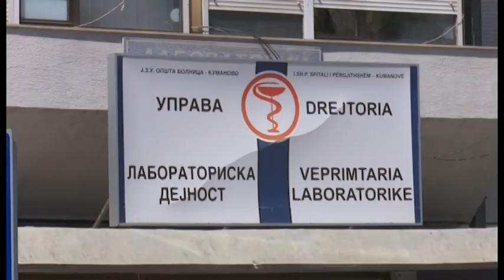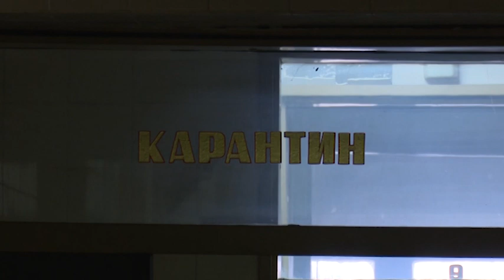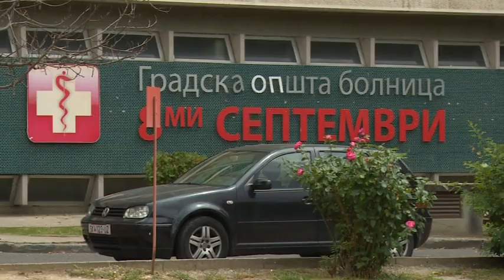Директорката на кумановската болница: Нема да примаме повеќе ковид пациенти, болницата е преполна